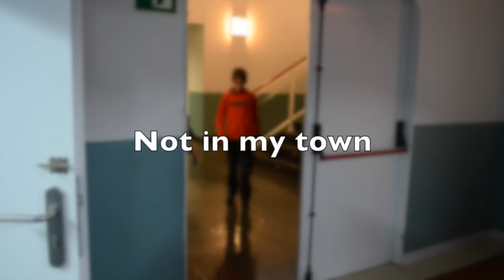Not in my town lehiaketa. Defendatu zaitez!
Unai Ibarretxe eta Oier Urkiagaren bideoa lehiaketarako.
14 urtetik beherakoak.